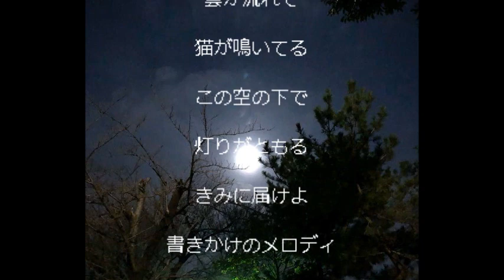【Anne×BODI】The Universe/Original Song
先日、僕が自分で歌ったものを公開しましたが、
実はこの曲のAメロはAnneさんの声で降ってきたものだったのです。
なので、歌ってもらいました。
やはり思った通りの出来上がりとなりました！
もはや定番のコラボパートナー・Anneさんのチャンネルはこちら